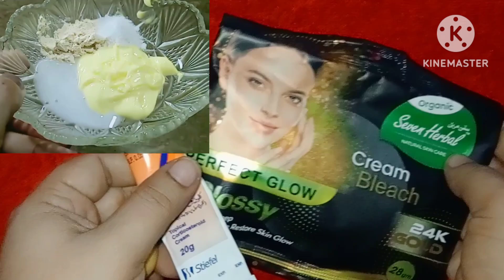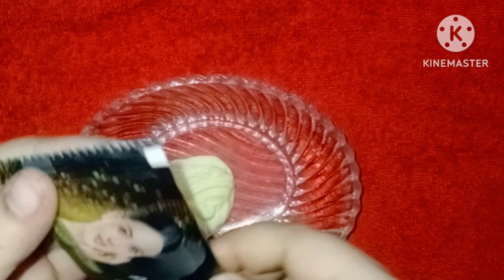Parley Gold Gleam Bleach Cream Review| Special Skin whitening bleach at home | 100% results